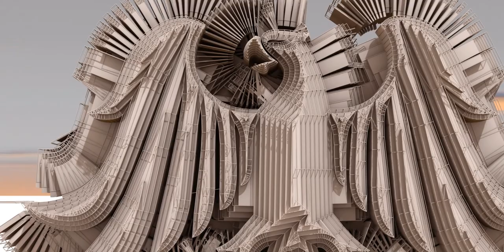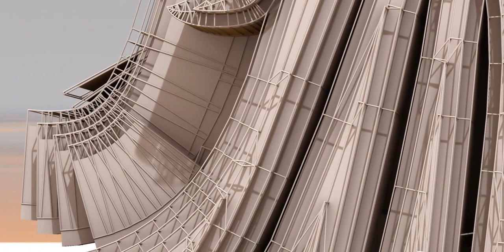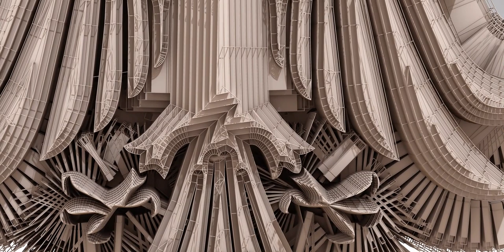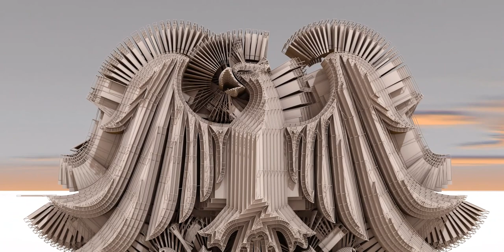Eagle flapping wings